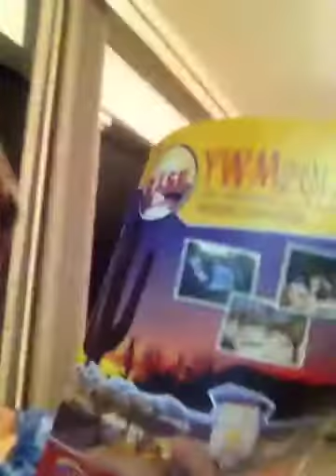OAC Your Weight Matters Convention recap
MsDanagerous spends a day at OAC's great conference.